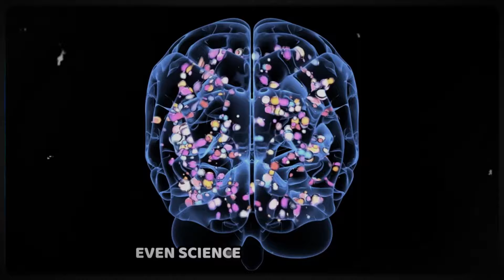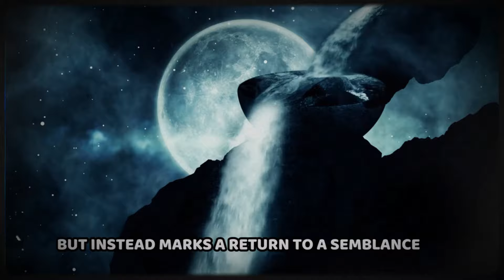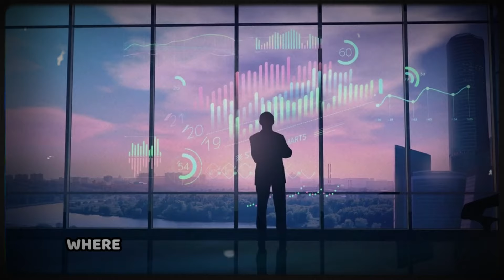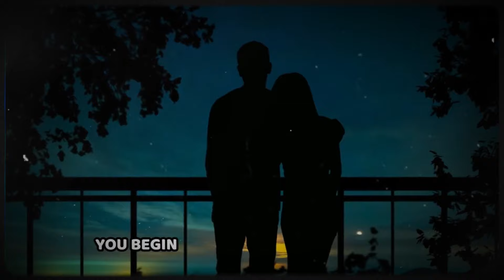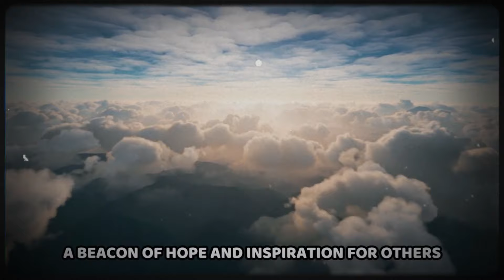The Mystery Beyond Thought - Secret to End Negative Thinking!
Negative thoughts can throw your energetic balance into disarray, leaving marks not just on your psyche but potentially causing real physical ailments.
Reflect upon your own past experiences, haven't you felt your body tighten during bouts of pessimism? It’s clear evidence of the strong connection between mental and physical states, discord in one reverberates through the other, disrupting a naturally smooth flow of energy.
Positive thoughts don’t get caught up in such turmoil, they're like a lighthouse guiding through dark waters, steadfastly beaming their light without seeking recognition or spreading themselves thin. They're content in their isolation, such self-sufficiency is where their strength lies. While negativity frantically latches on and grows through worry, a positive thought does not aim to dominate but to brighten your path.